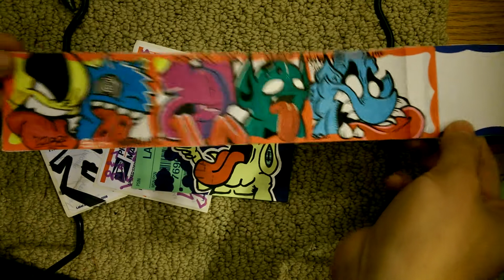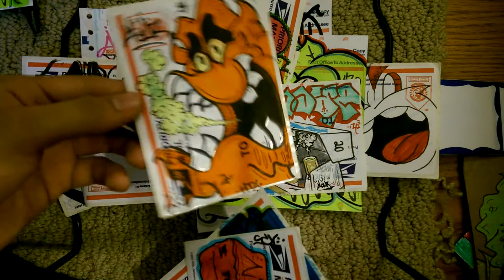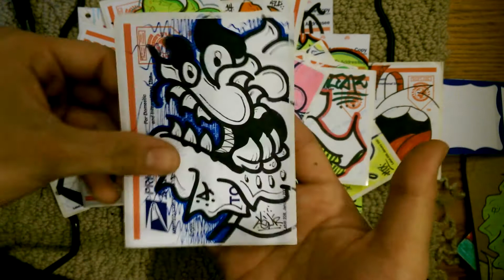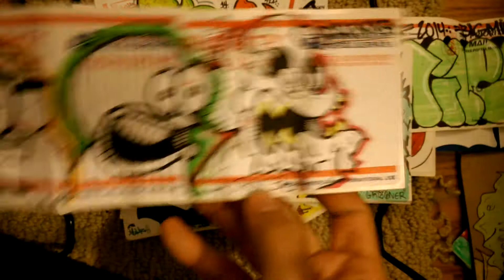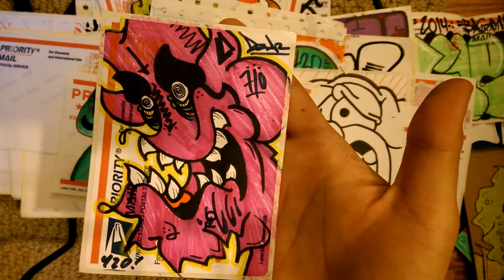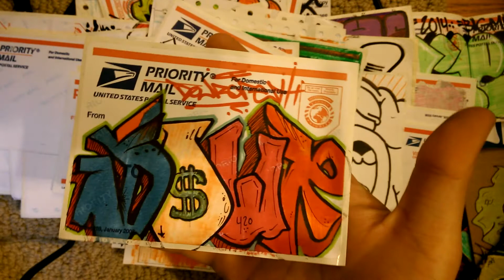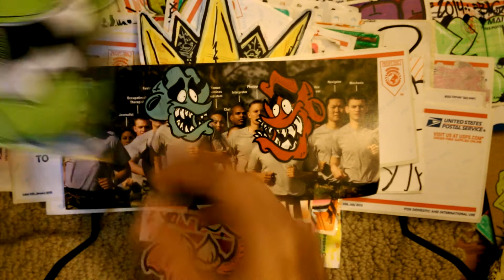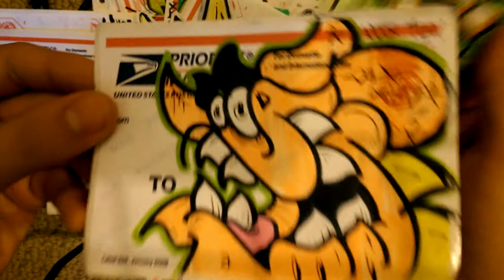Dour Dour Dour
Please watch and throw feed back my way mayne